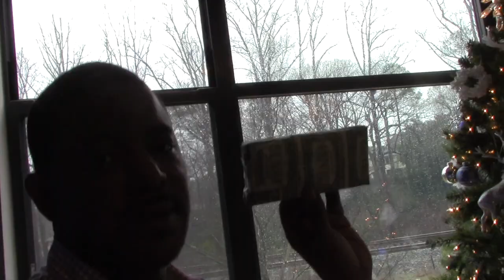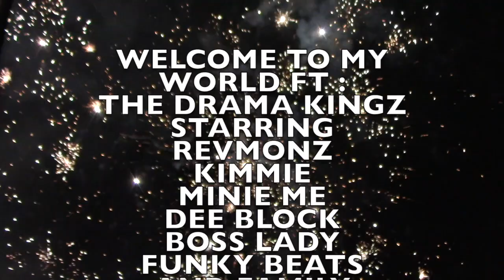EPISODE 12 ' WELCOME TO MY WORLD FT : THE DRAMA KINGZ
This video is about EPISODE 12 ' WELCOME TO MY WORLD FT : THE DRAMA KINGZ